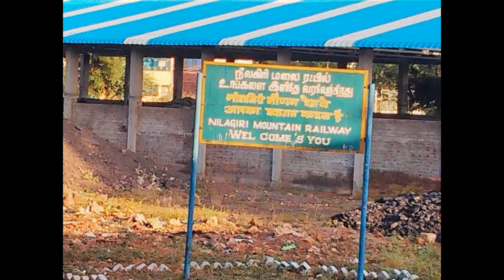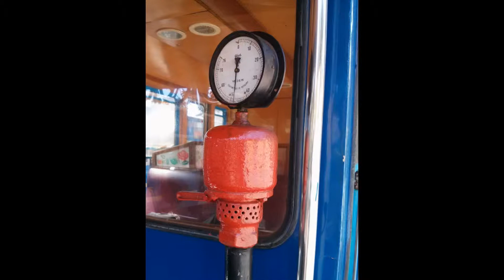Photosphere and Panorama Mettupalayam to Ooty Toy Train